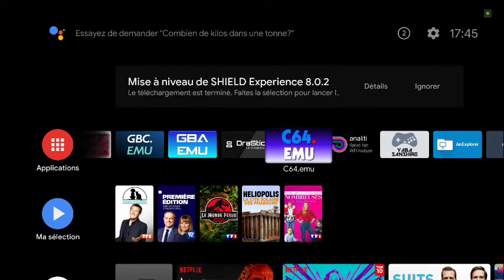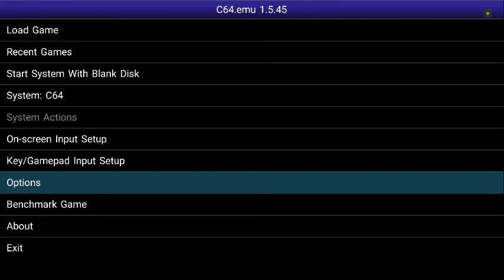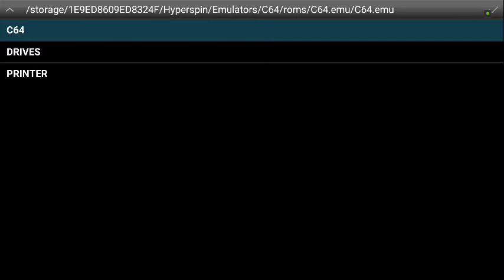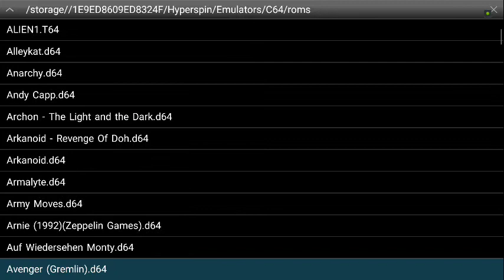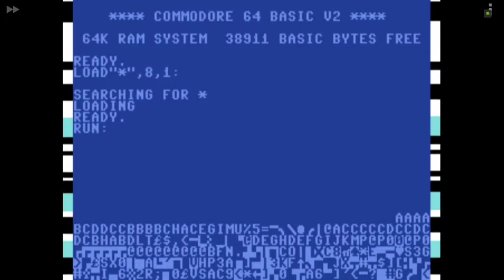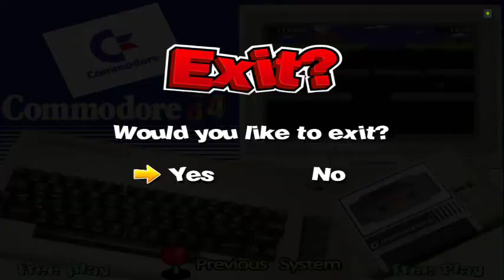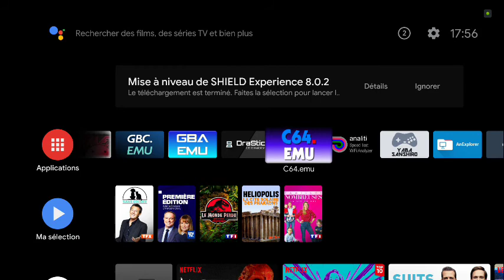Comment jouer a sur la shield tv 21 le commodore 64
Voici un nouvel épisode de ma série de vidéos "comment jouer a sur la shield"
On attaque maintenant les micros ordinateurs et on commence par la Commodore 64 ;-)